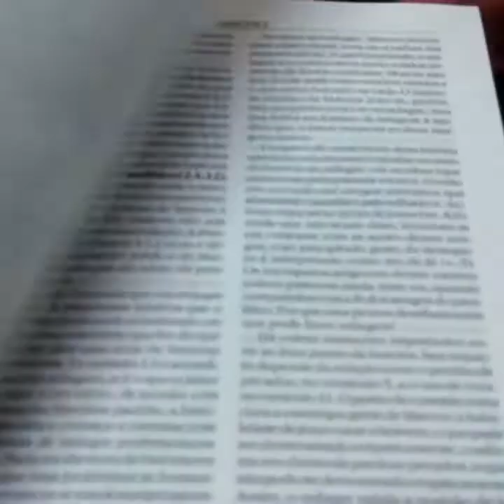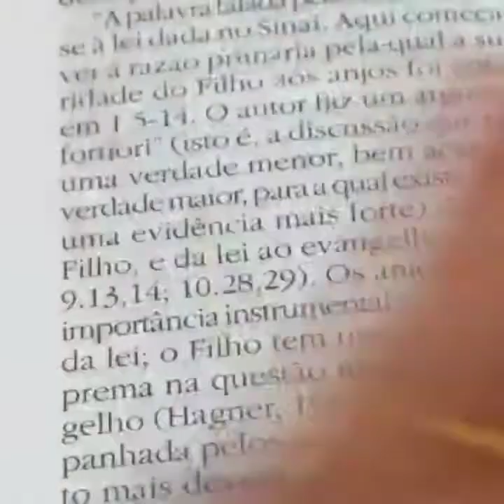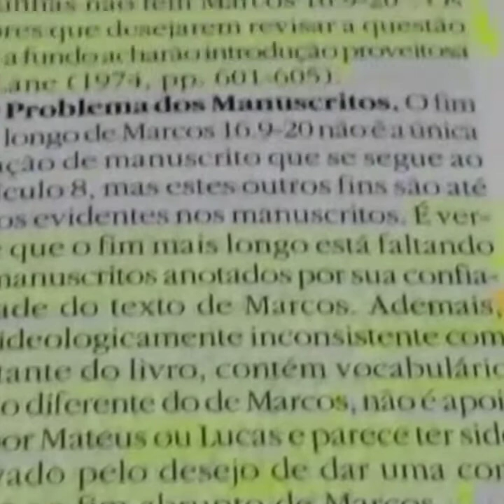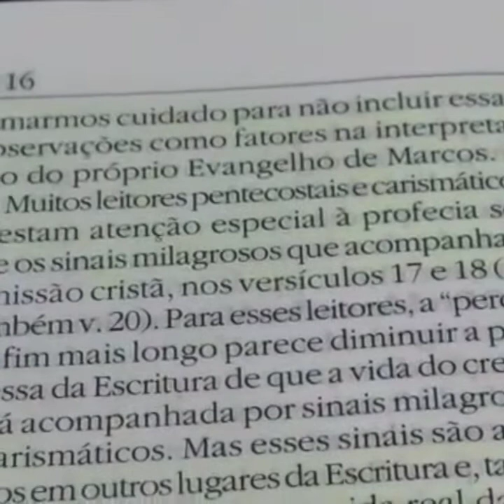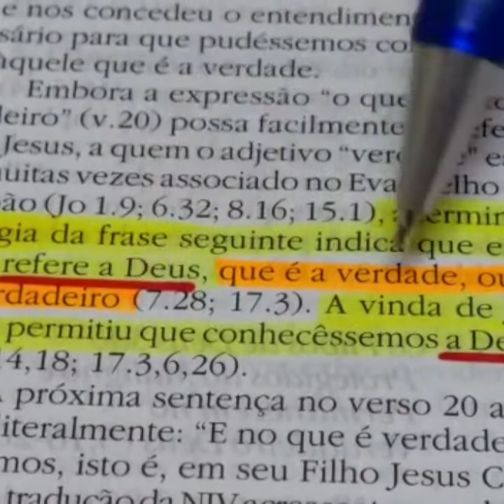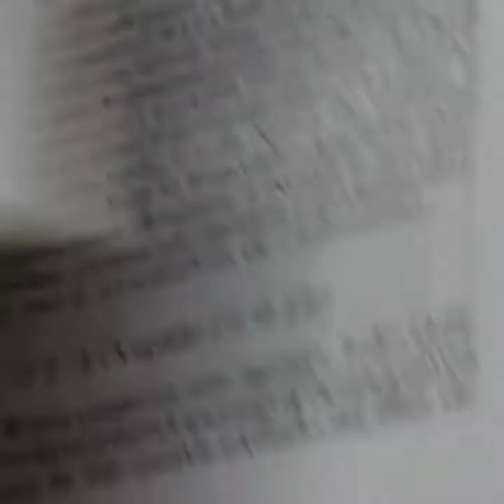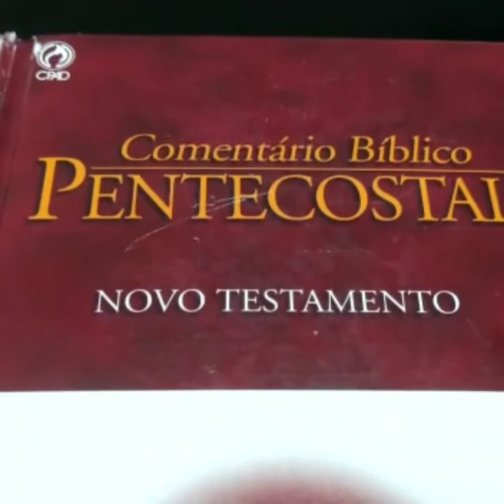Video 1879 - O papel de Jesus na criação - O Deus Verdadeiro em 1 João 5:20 - O Alfa e o Ômega